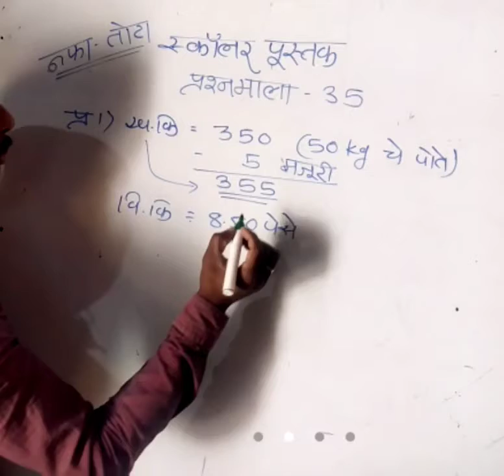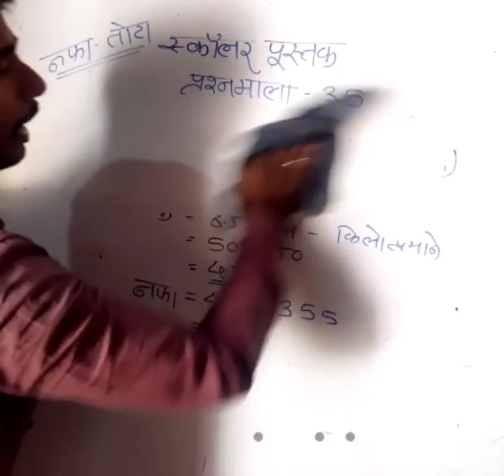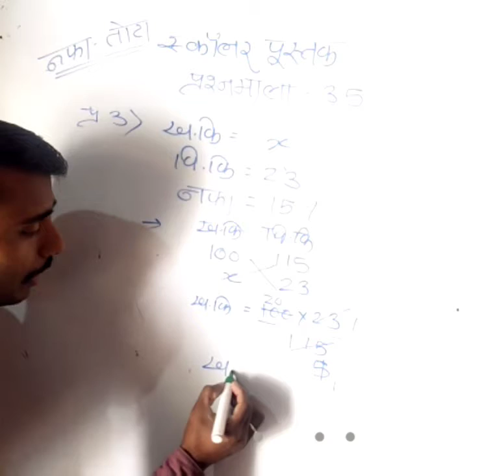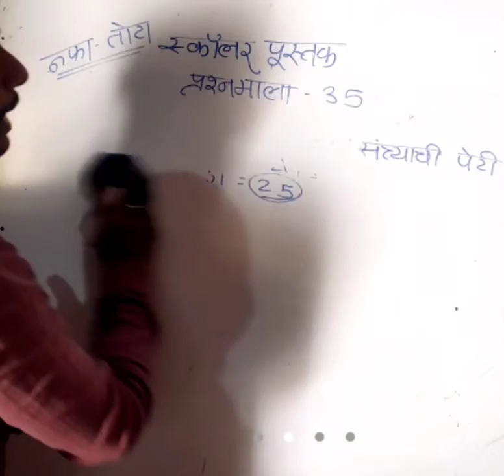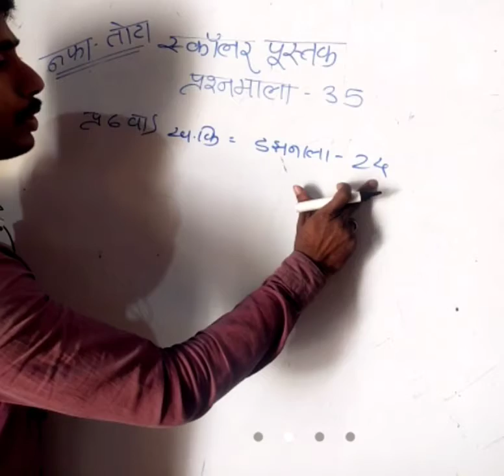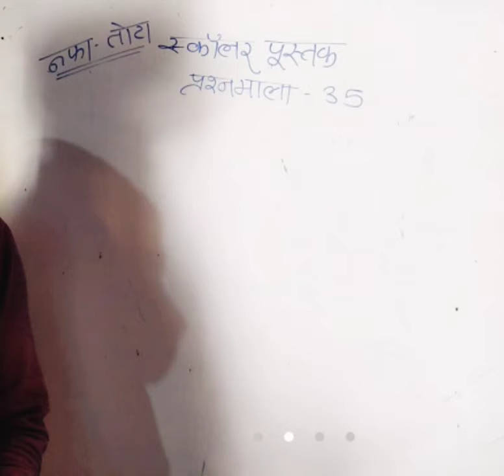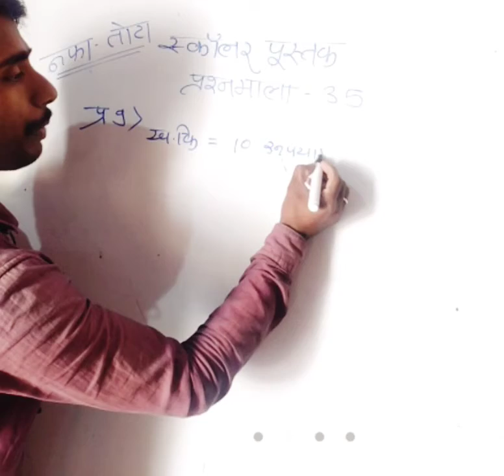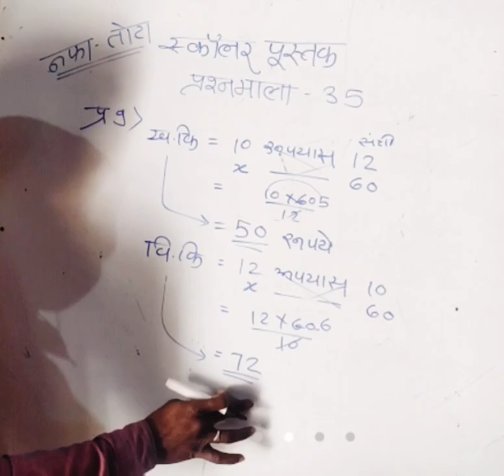स्कॉलर प्रश्नमाला 35 नफा व तोटा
Samadhan Ramdas jagtap patil
नफा व तोटा नवनीत स्वाध्याय 13.2 प्रश्न 1ते4 नफा
नवनीत स्वाध्याय 13.2 प्रश्न 1ते4 नफा
नफा व तोटा,विक्री किंमत,
खरेदी किंमत,खरेदी विक्री,विक्री किमंत,
खरेदी विक्री यावरील उदाहरणे,खरेदी विक्री गणित शॉर्ट ट्रिक,
विक्री,खरेदी,नफा - तोटा।,
नफा तोटा इयत्ता सहावी,परीक्षेत विचारलेले गणित,
नफा तोटा सूत्र,नफा तोटा,नफा आणि तोटा,
नफा तोटा गणित,
स्पर्धा परीक्षा आलेले प्रश्न,नफा तोटा नवोदय,
#23 नफा- तोटा स्वाध्याय 23.1 उदाहरणे सोडवा खास ट्रीक्स ने,नफा तोटा सतीश वसे,नफा तोटा उदाहरणे,
नफा तोटा गणित 6 वी,स्पर्धा परीक्षा,
नफा तोटा स्कॉलरशिप